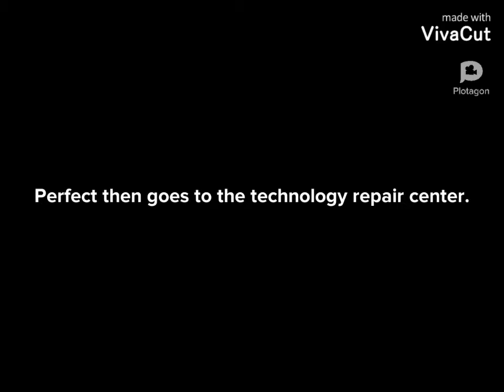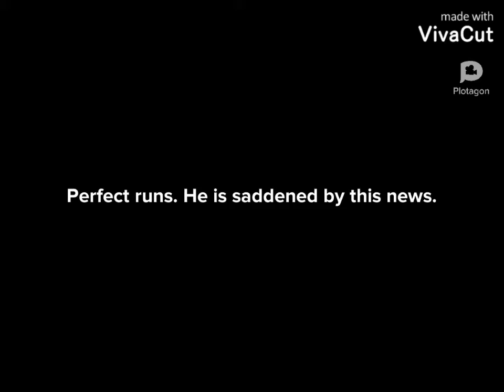Perfect Shadow Needs a New Phone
I'm back to making Plots on Plotagon again! Start seeing these every week!